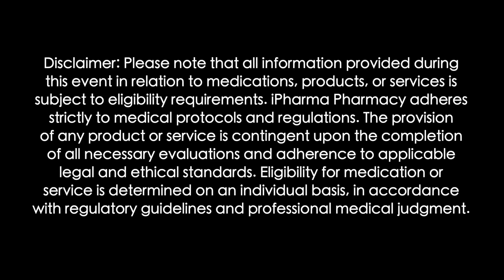iPharma Pharmacy: Your trusted partner for exceptional medication service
Looking for a trusted medication service? Look no further than iPharma Pharmacy! Our pharmacists are dedicated to providing superior medication service, and we're here to help you find the right medication for your needs.

In this video, we'll show you how we can help you find the best medication for your needs, no matter what the situation may be. We'll take you through our comprehensive medication database, and help you find the medication that's perfect for your needs. We know it's important to find a medication that's right for you, and we're here to help you do just that!
In this video, we'll be exploring the reasons why iPharma Pharmacy is the go-to pharmacy for all your medication needs. We'll discuss the wide range of medications we carry, our customer service, and our delivery options. If you're looking for a pharmacy that offers excellent customer service and unrivaled delivery options, then you should definitely check out iPharma Pharmacy! We're the perfect pharmacy for all your medication needs!